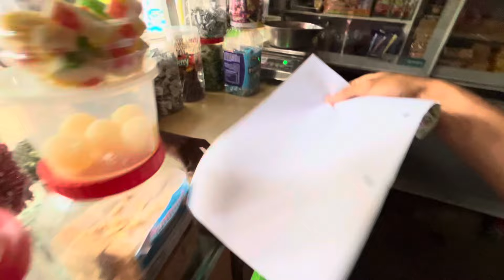Naye Gher ko Kyo Tod rahe hai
Welcome to Shubham Shelke vlog
A shopkeeper sharing lifestyle vlog with fun